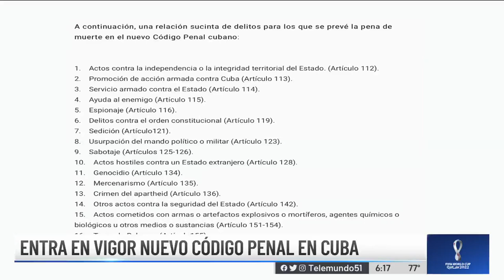El Abogado habla en Telemundo de lo que podria enfrentar el Piloto Cubano